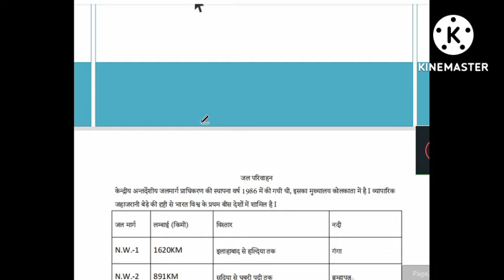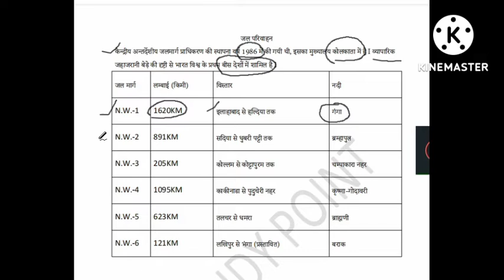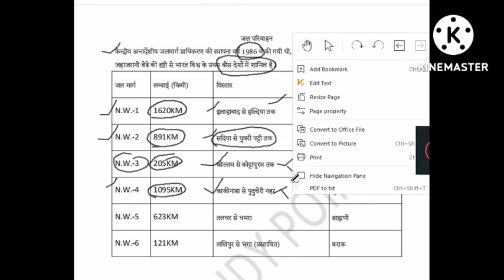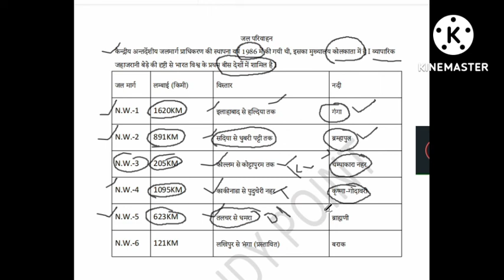National waterways/pet/uppcs/ro aro.